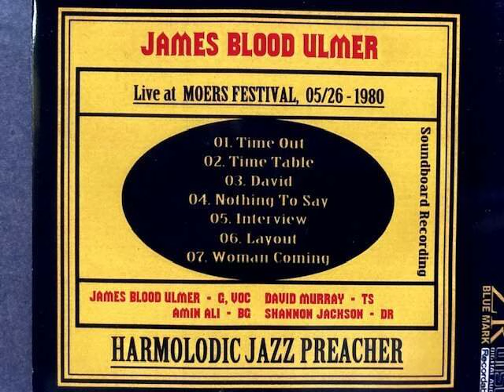激レア LIVE ( 1980 ) ★ JAMES BLOOD ULMER ( 2/2 ) ★ Harmolodic Jazz Preacher ジェームス ブラッド ウルマー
＝ Soundboard Recording ＝

⑤ Interview
⑥ Layout
⑦ Woman Coming